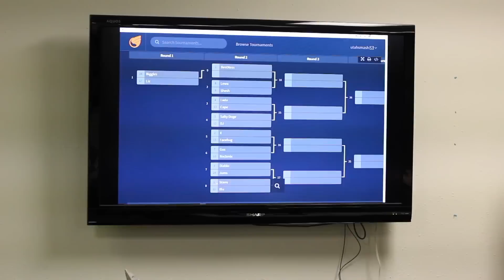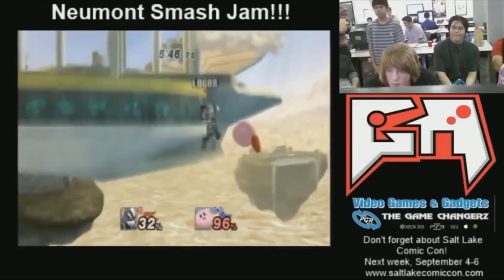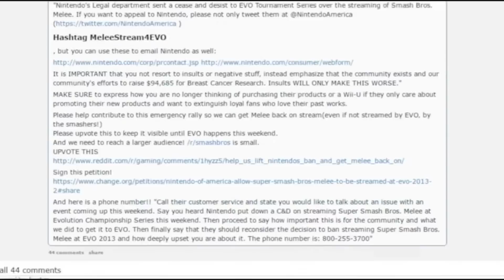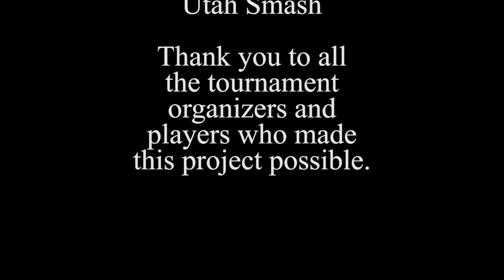Salt in the City: A Utah Smash Brothers Documentary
This was a documentary made for a UVU Documentary Film class. I had a lot of fun working on this project, and I hope to do more projects like it in the future.

The original score was done by Michael Cheney. You can check his stuff out on Soundcloud

Additional music used:

Star Fox 64 - "Select Screen" - Koji Kondo, Hajime Wakai

Star Fox Zero - "Star Wolf's Theme" - Koji Kondo, Hajime Wakai, arr. by Hiroshi Yamaguchi, Yukari Suita, Hitomi Kurokawa, Naofumi Harada, Rei Kondoh, Keiki Kobayashi

Fire Emblem - "Title Theme" - Yuka Tsujiyoko, remix by Sean Jensen

Your Lie in April - "Spring Melody" - Masaru Yokoyama

Thanks to all the tournament organizers, players, and streams who keep this community alive. This film was so much fun to make and I look forward to going to more tournaments and making more movies!